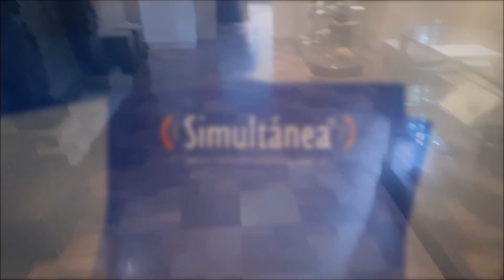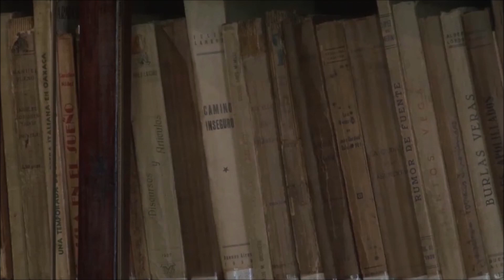MUSEO CASA DE RICARDO ROJAS 2023 JUNIO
Junio 2023- Buenos Aires - Argentina